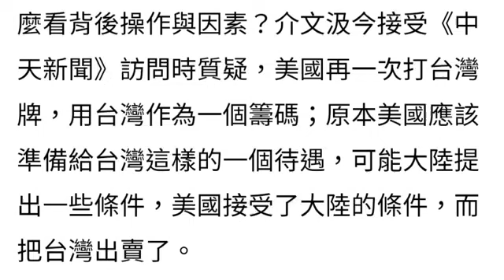108演播室: 蔡11 只能低調出現在美國，讓世界看見了什麼是假博士。2023.03.29